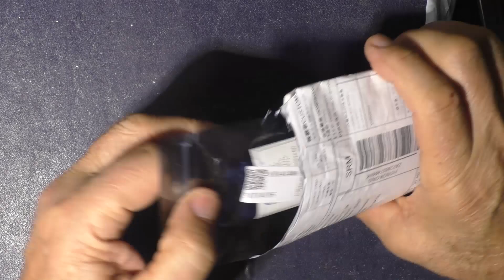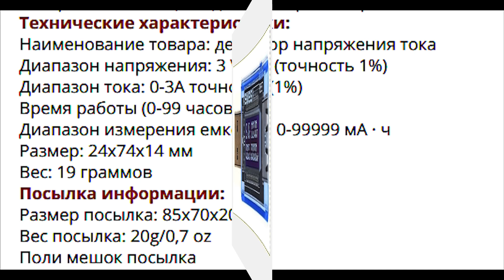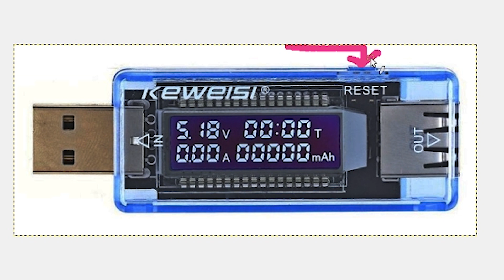распаковка из Китая Контроль заряда аккумулятора KWS V20